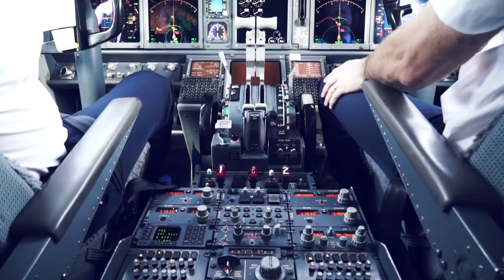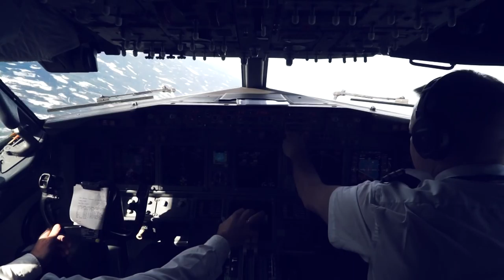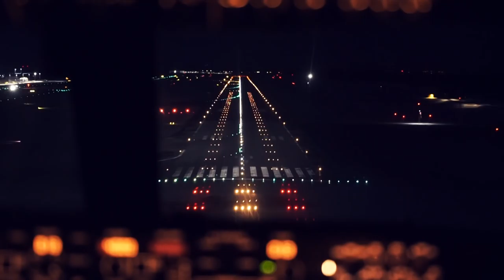SAS InTheAir presents Bendik - Full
I samarbeid med Universal Music skal vi hver måned i 2016 arrangere live konserter med unge lovende artister i Norge – på flyplasser, i lounger og oppe i luften. Vi skal innom Oslo, Trondheim, Bergen og Stavanger. Kanskje du er en av de heldige som får oppleve dem? #‎saslivemusic